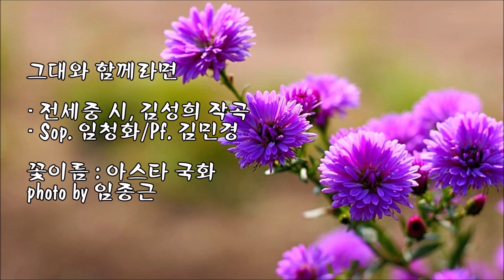그대와 함께라면/전세중 시, 김성희 작곡/Sop .임청화/pf 김민경 & photo by 임종근